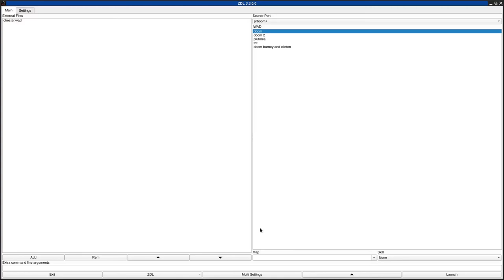DOOM 1 - chester.wad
added to the "Hall of Shame" for being hella ugly and not fun to play.
called "Chester.WAD (Version1.0)" in the /idgames FTP.
created by Nic Bedford & Simon Davis on May 16th, 1994.
from the .txt file included with the WAD:
"The level is based around the streets of the City of Chester in North West England. Landmarks of note include the city walls, the Rows, the Grovesnor Precinct and the Canal Bank towards the Levels end."